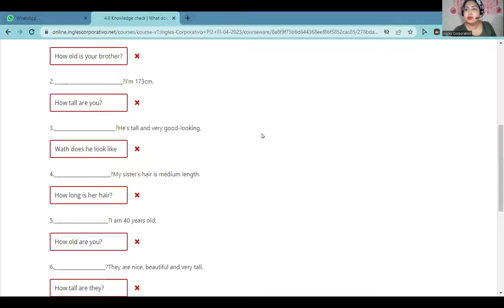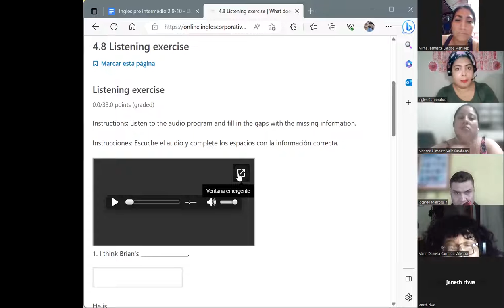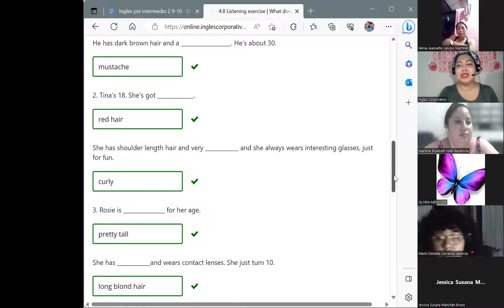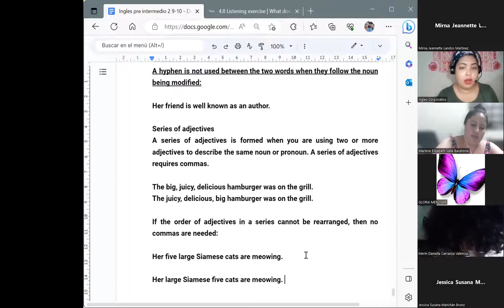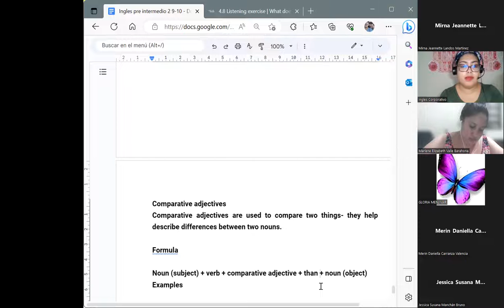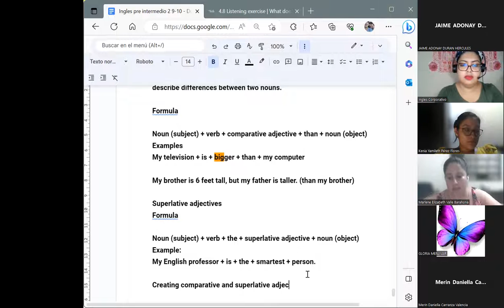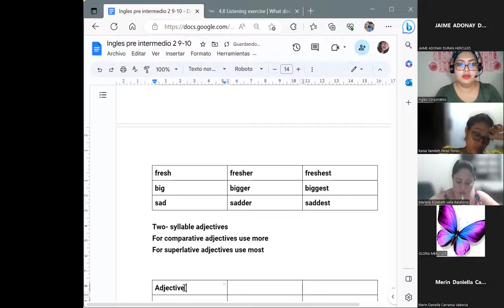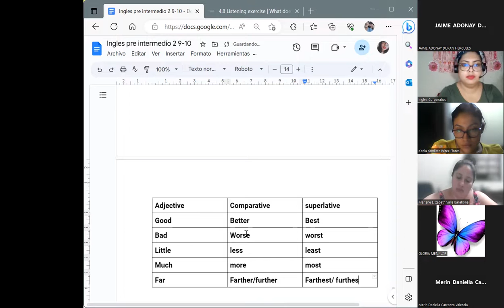Session 10-03/05/2023- PI2-01-9-10-PM-04-23-Chavarria-adjectives part 2